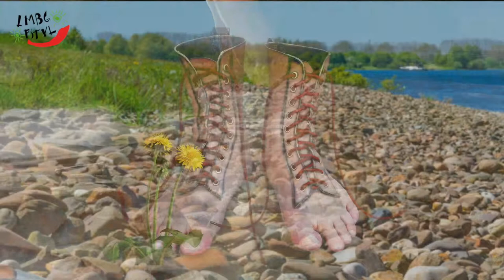BOTTE MELOENEN? VLOG #4. ZATERDAG 2018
Een ommetje met meloenen en dood en verderf... Het lijken gekke combinaties maar bij het Limburg festival kan het allemaal. Antoinette zocht het allemaal even uit.

Deze keer gaan de bedankjes naar: Nienke Nasserian voor het uitleggen van de teksten, de man met de appel omdat ik een hapje mocht, de meloenen, BOT omdat ze overal muziek uit kunnen halen en daarmee een hele sfeer kunnen neerzetten, Jorne van Bergeijk en Jannelieke Schmidt en Charlie Bo Meijering omdat ze de touwtjes uit handen gaven, Marian Versleijen en Lonneke omdat ze super hard werken (echt waar!), Jan Klompen omdat hij een korte guest appearance maakt in deze vlog en ALLE ENTHOUSIASTE VRIJWILLIGERS!!! Tot morgen!